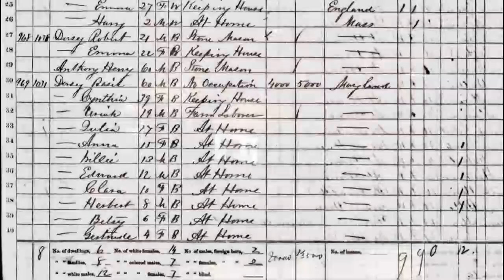Stop #5: Cynthia Dorsey's House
Stop #5 on the African American Heritage Trail was home to Cynthia Dorsey, Basil Dorsey's second wife. Local historians have dated the house as being built in the 1840-50s, and it was probably part of the Dorsey family's homestead.